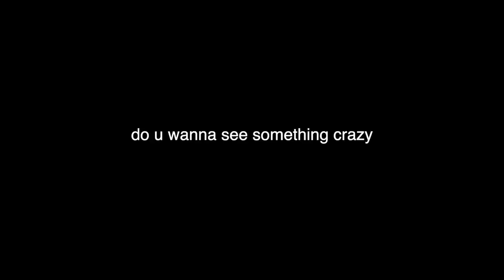finally!!! my gender reveal!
Hey hey. It’s time!!! Boy or girl?! Comment your guess before it shows in this video. Ahhhhhhh I’m so excited to share the gender. In todays vlog I bring you with to our gender reveal party. Not knowing the gender in the beginning was suuuuuuch a trip omg finding out definitely made things feel SO much more real. Since the beginning I had a feeling it was a boy, and Henny a girl. Soooo let’s see what the tea is AHHHHHH